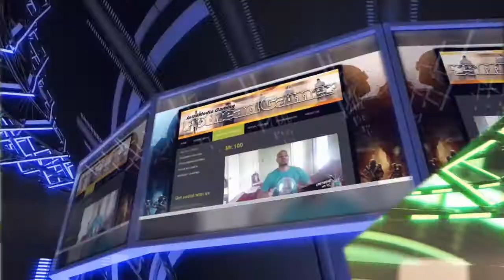Impression : Tom Clancy's The Division Video game